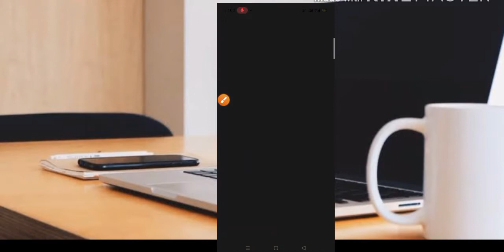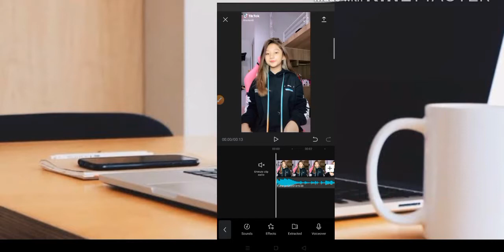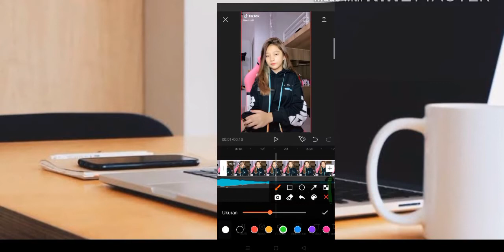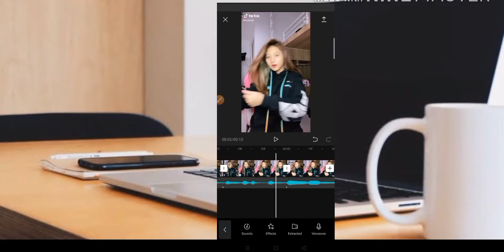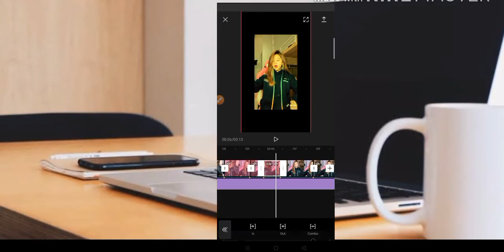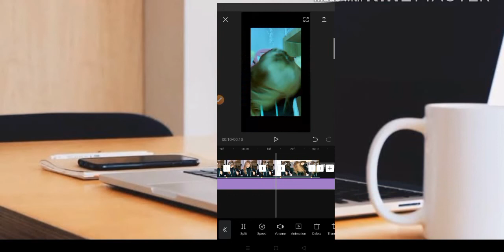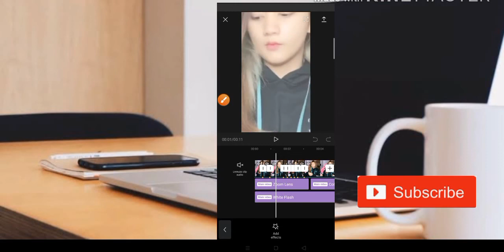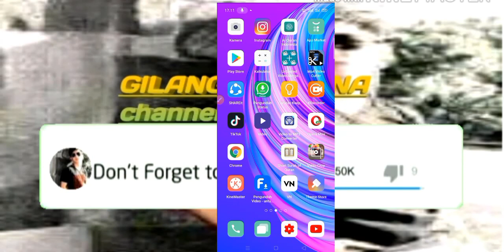TUTORIAL CAPCUT DJ BIARLAH SEMUA BERLALU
CARA EDIT VIDIO TIKTOK JEDAG JEEDUG DJ BIARLAH SEMUA BERLALU